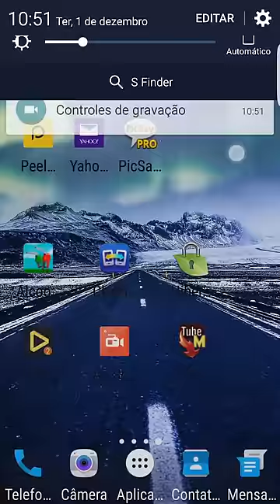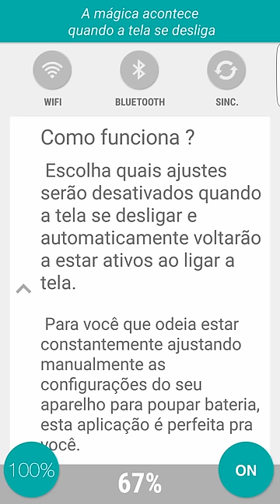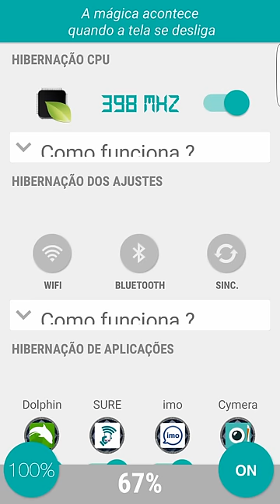Aplicativo pra economizar bateria do celular